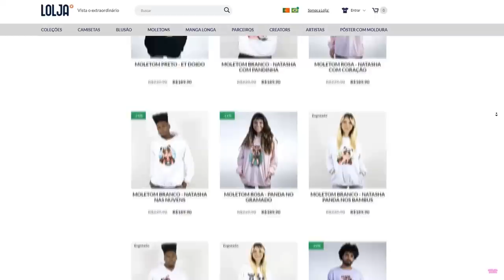Seja o MAIS FEIO para VENCER!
🐼 O MAIS FEIO DO DESFILE VENCE!

NatashaPanda😊